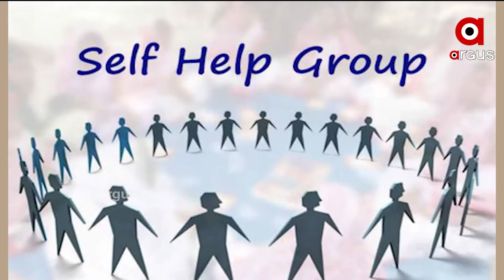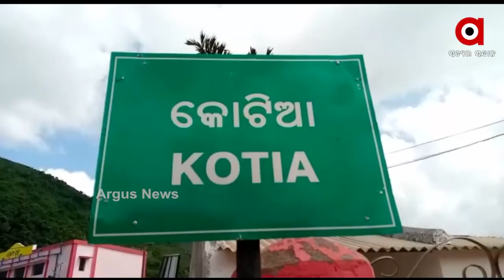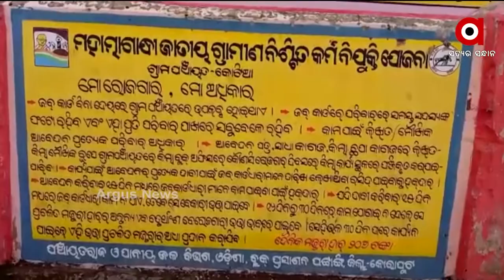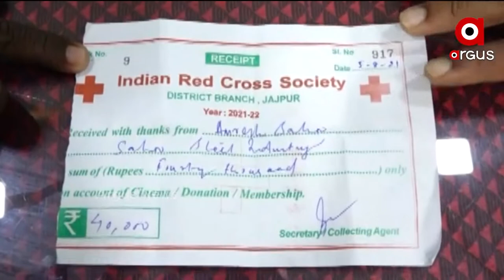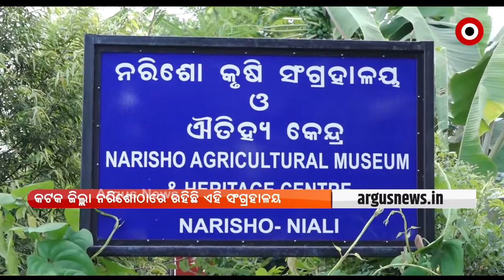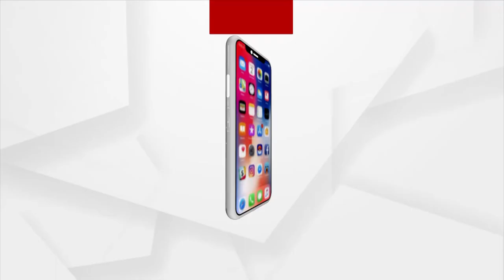PRATHAM KHABAR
+ SHG ଗ୍ରୁପକୁ ଆତ୍ମନିର୍ଭର କରିବାକୁ ପ୍ରଧାନମନ୍ତ୍ରୀଙ୍କ ପଦକ୍ଷେପ
+ ଆଜିଠୁ କଟକଣା ମଧ୍ୟରେ ଜଗା ଦର୍ଶନ
+ ଆଜି ବିଶ୍ବ ହାତୀ ଦିବସ
+ କୋଟିଆ ସହ ୨୨ ଗାଁ ଅକ୍ତିଆର ପାଇଁ ଆନ୍ଧ୍ରର ଯୋଜନା
+ ରାଜ୍ୟରେ ମୌସୁମୀ ଉଭାନ
+ ଖୋର୍ଦ୍ଧାର ପାଇକ ବୀରଙ୍କୁ ଅସମ୍ମାନ